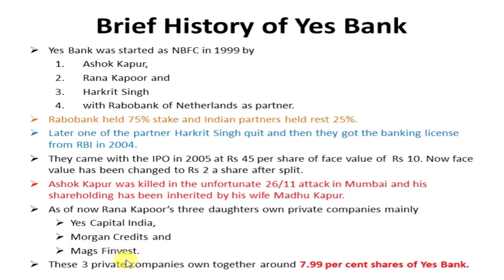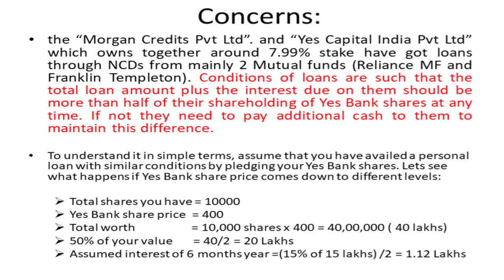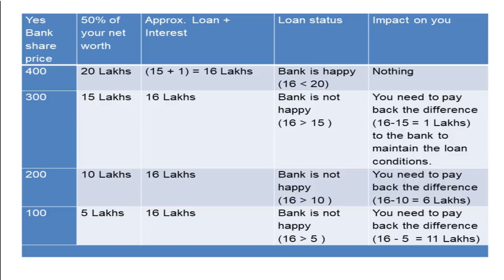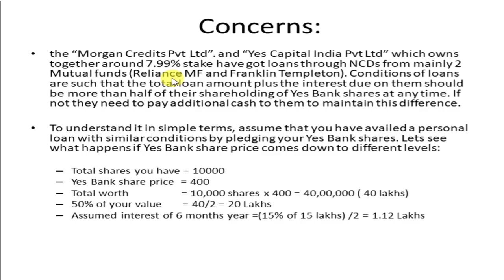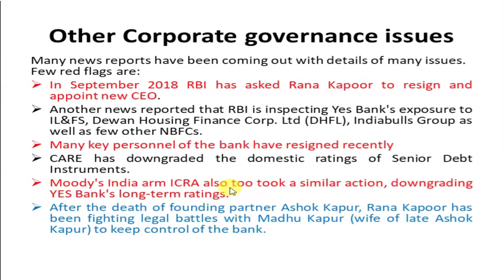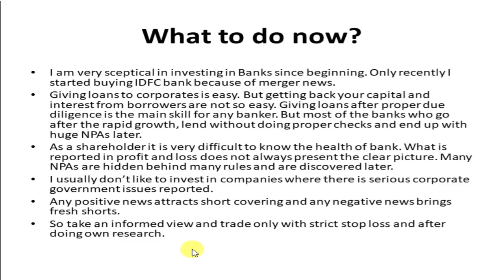why yes bank share price is going down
why yes bank share price is falling
Why Yes Bank shares are falling; key reason behind biggest plunge‎
Why are YES Bank shares going down?
Why is the YES BANK stock falling?
What is the future of Yes bank stock?
Why was Yes Bank stock falling today? Is it temporary?
Is it the right time to invest in Yes Bank shares, or will they ...

Equipment I use:
1. Mic for Audio Recording
2. Smartphone for Video Recording
3. Tripod for holding Smartphone
4. Background Red Screen
5. Laptop
6. Youtube Tshirt